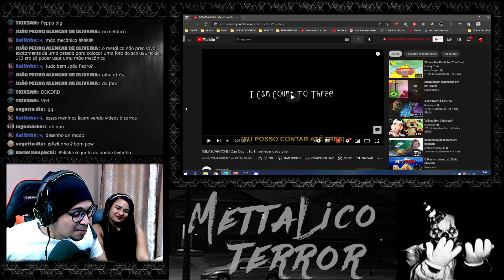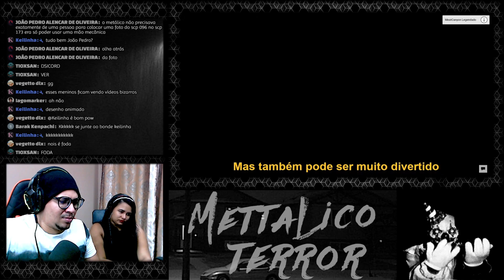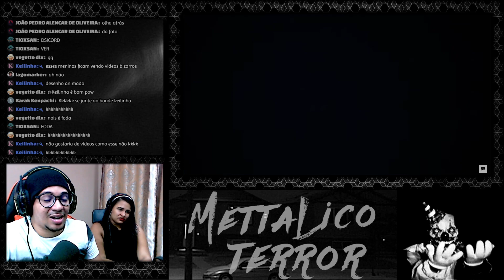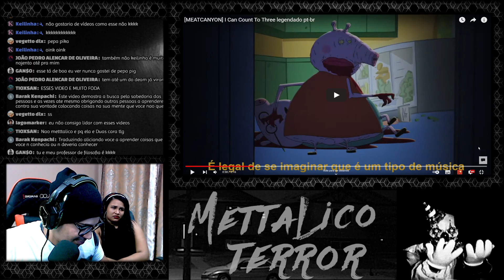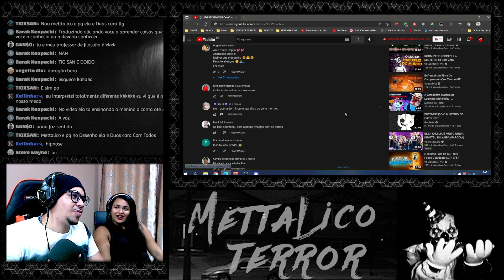REAGINDO: [MEATCANYON] I Can Count To Three legendado pt-br - Legendando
ATENÇÃO ⚠️